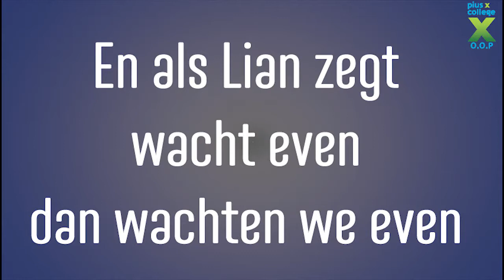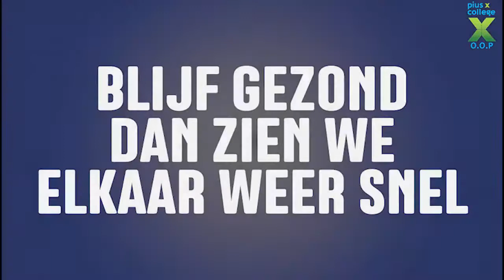Pius X College - O.O.P. WHASSUP (PARODIE)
De conciërges en keukendames van het Pius X-College in Bladel maakten hun versie van de beroemde Whassup-Budweiser reclame om zo de leerlingen en collega's een vrolijk gevoel te geven in deze Corona-tijd.